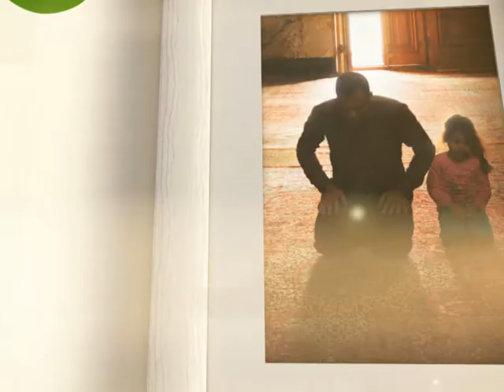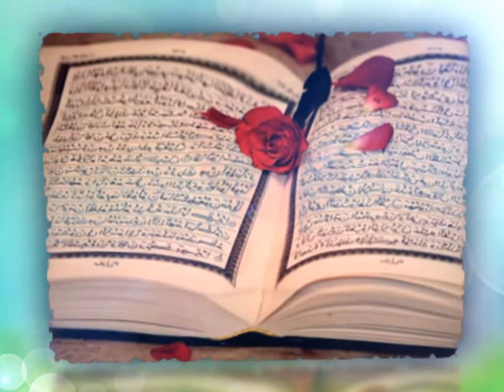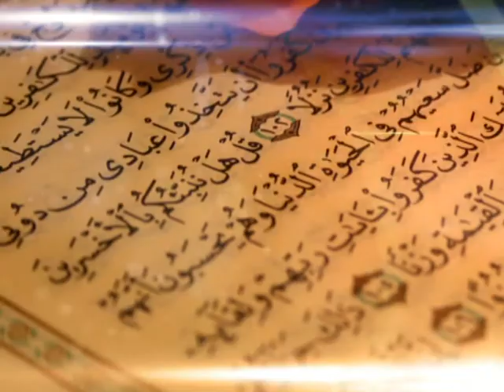هل النساء مخلوقات من ضلع آدم الأيسر؟وهل كيد النساء عظيم؟ للباحثة مياسة شبع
من برنامج حياتك والإسلام
حلقة ترد على الشبهات الخاصة بالمرأة والمطروحة في القرآن الكريم
السلام عليكم اخوتي اخواتي
لمتابعة المزيد من المحاضرات والبرامج، يمكنكم الضغط على الموقع الرسمي للباحثة مياسة شبع، ومن خلاله يمكنكم طرح اسئلتكم الاستشارية كم خلال خانة-أطرح سؤالك-
ويمكنكم متابعة السلسلة الكاملة لحلقات برنامج "حياتكِ والإسلام" عبر الروابط التالية
8. هل يجوز للزوج صرب الزوجة؟ ولماذا شهادة امرأتين تعدل شهادة رجل واحد؟ للباحثة مياسة شبع